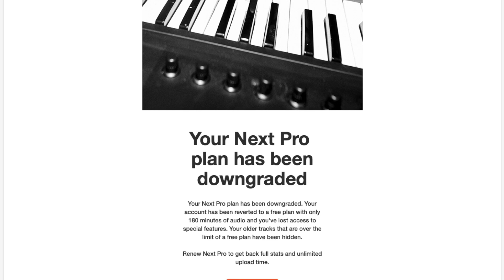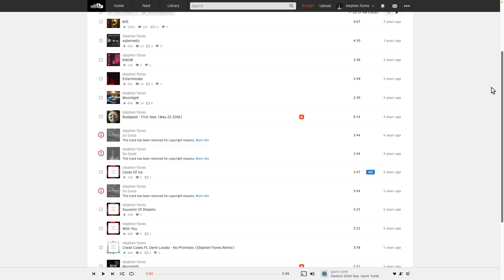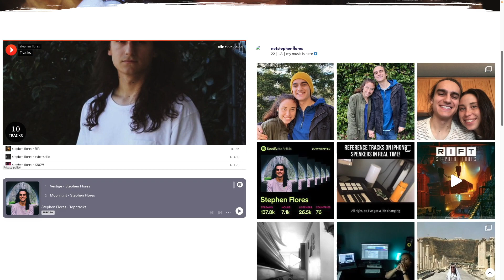$800 for an Orange Star (Why I Quit Soundcloud Pro)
I talk about one of my most expensive music producer mistakes and why I made it.

► SUPERTHANKS
If you want to send some bread, that's cool too 🤍 (next to the like button)

🚨🚨🚨 MY SETUP 🚨🚨🚨

🖥 Software: Ableton Live
🎹 Main Synthesizer: Serum by Xfer
🎸 Guitar: Fender Stratocaster
🎸 Bass Guitar: Sterling Sub Series 5-String
🎤 Mic: Shure SM57
📷 Camera: Sony a5100
📷 Lens: Tamron 11-20MM F/2.8

🌐🌐🌐 SOCIAL MEDIA 🌐🌐🌐

🎬🎬🎬 MORE CONTENT 🎬🎬🎬

I wanted to make this video because I don't want other music producers to fall into the same mindset of spending money or time on things that don't actually help them get further in their career.

I know if I made this mistake there's the chance that other people are making it too.